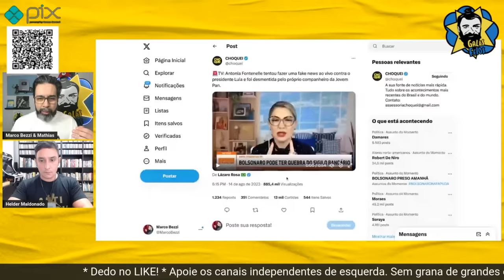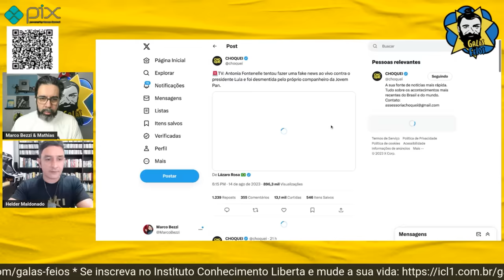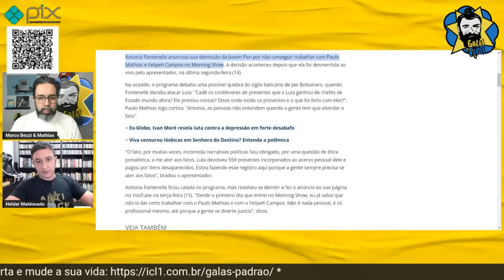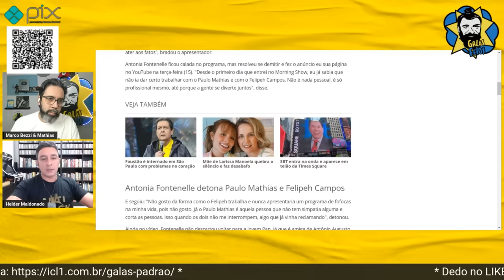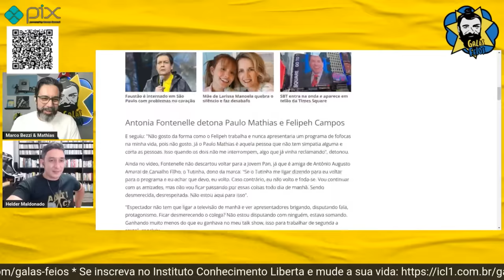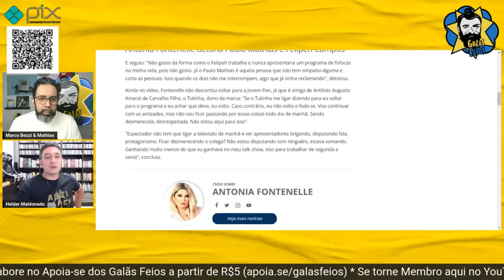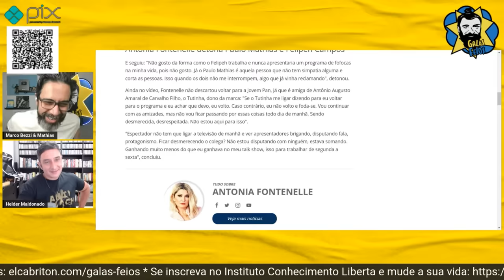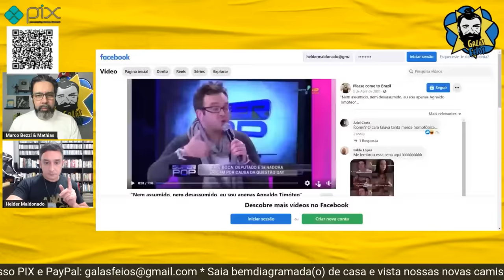Fontenelle pede demissão da Pan após passar vergonha ao vivo | Galãs Feios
Depois de passar pela humilhação de ser desmentida ao vivo, Totonha pediu as conta na Jovem Pan. Aparentemente, a cadeira como comentarista política não compensou o estresse e o cansaço da rotina de trabalho ao lado de colegas desqualificados. Helder e Bezzi comentam.

Banco Itaú
Ag: 0188
CC: 17965-9
CNPJ: 15277493/0001-89